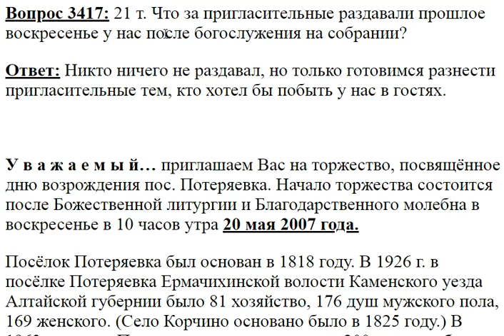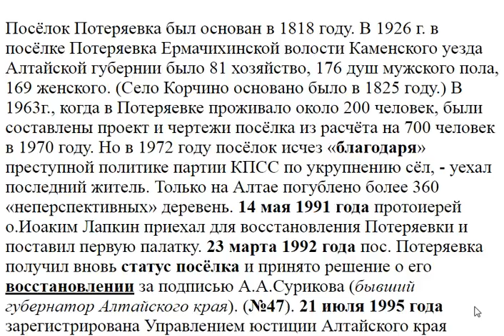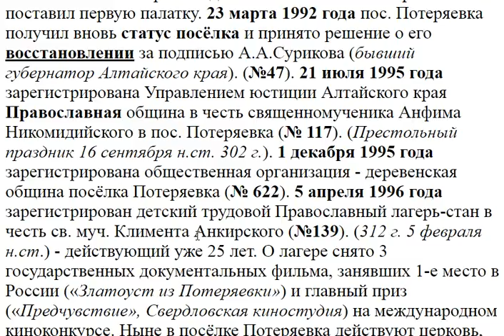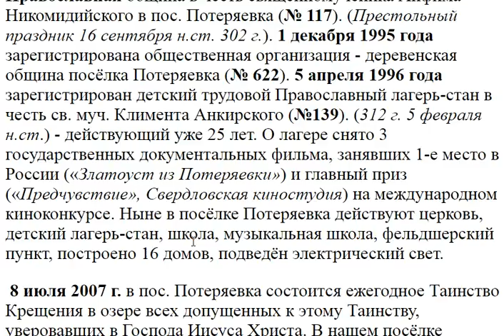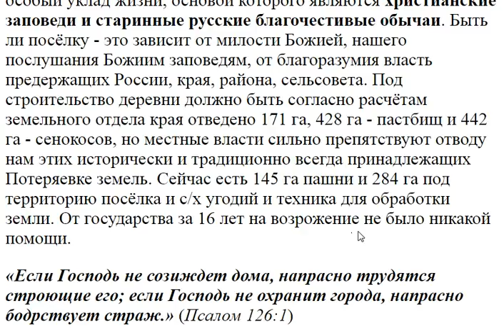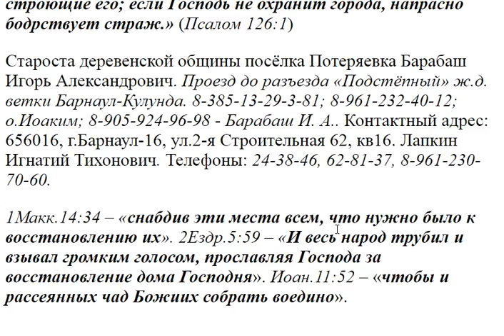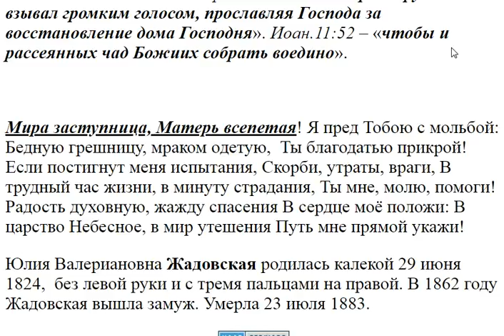3417 . Что за пригласительные раздавали на собрании?